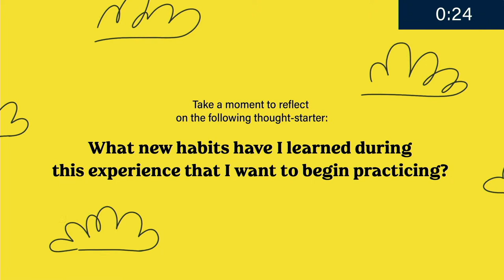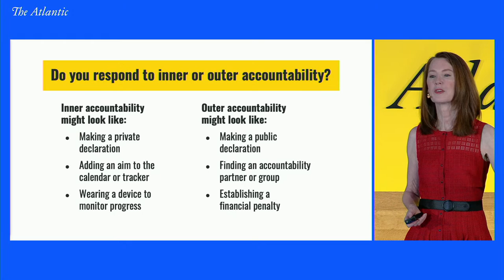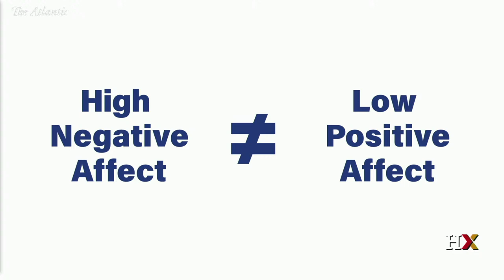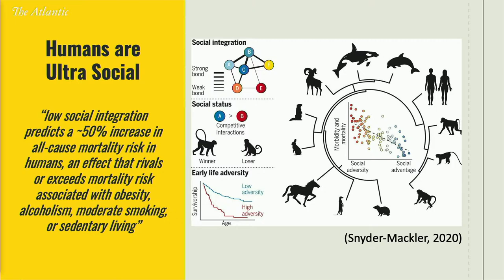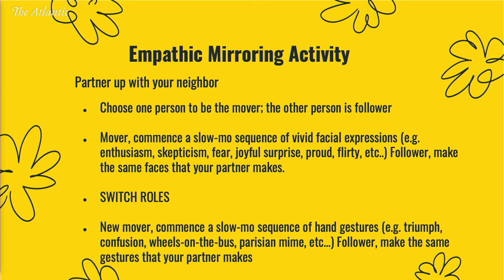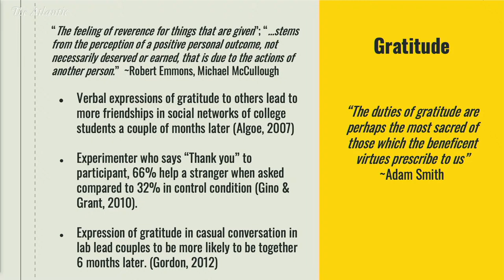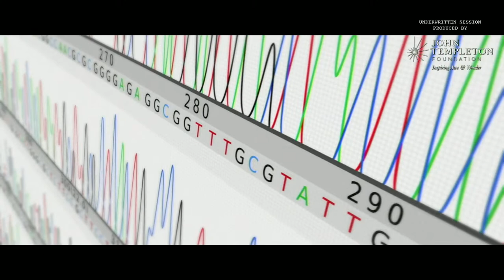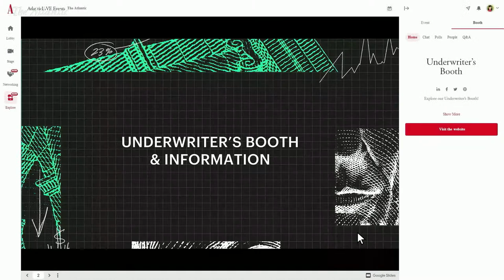Can Helping Others Make Us Happy? (With Gretchen Rubin) | In Pursuit of Happiness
“The Happiness Project” author Gretchen Rubin, The Atlantic’s Jen Senior, and Greater Good Science Center’s Dacher Keltner and Emiliana Simon-Thomas speak about the power of knowing yourself, and how helping others makes us happier, at the In Pursuit of Happiness festival. Plus, viewers get a first look at Arthur C. Brooks’s Harvard edX course, “Managing Happiness.”

Jump to:
10:55 - Welcome Remarks
12:12 - The Key to Happiness: Know Yourself
40:28 - First Look: Harvard EdX and Arthur C. Brooks Present: Managing Happiness
45:29 - How Helping Others Makes Us Happier